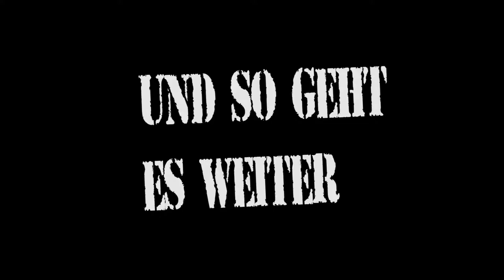Resident Evil 7: End of Zoe | Ende !